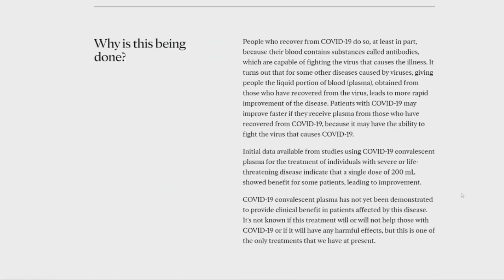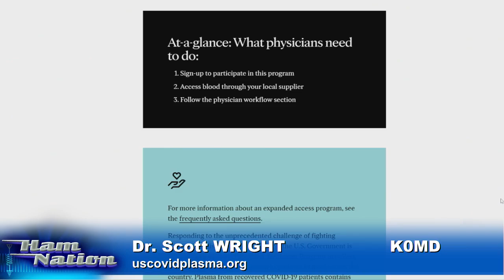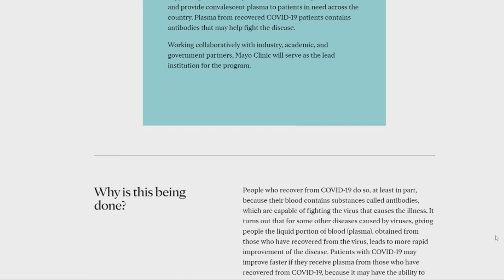Fighting COVID-19 With Convalescent Plasma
Dr. Scott Wright, M.D. (K0MD) Director at the Mayo Clinic talks with Bob Heil and Gordon West about how people who have recovered from COVID-19 can help to treat patients with the disease.